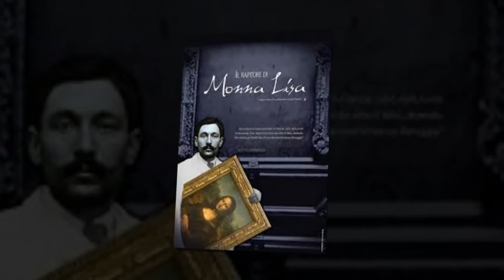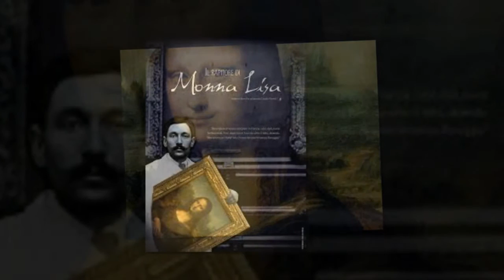МОНА ЛИЗА АСАРИНИНГ УГИРЛАНИШИ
Дунёга машхур Леонардо да Винчи каламига мансуб Мона Лиза ёки Жаконда асари Париждаги Лувр музейининг фахри ва ифтихори саналади.Мазкур асар 1911 йилда угирланган булиб бу оламшумул вокеа.
Произведение «МОНА ЛИЗА АСАРИНИНГ УГИРЛАНИШИ» созданное автором по имени AKATOR, публикуется на условиях лицензии Creative Commons «Attribution» («Атрибуция») 4.0 Всемирная.